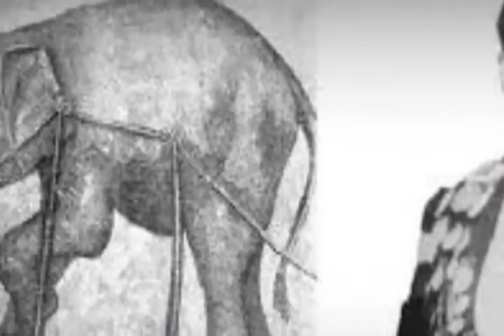Professor Rammurti Naidu Bhramcharya and Biography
Ramamurthy Naidu, also known as Prof. Rammurty, was an Indian bodybuilder who earned enormous respect for India in the field of wrestling. Originally hailing from the district of Srikakulam, Naidu dominated wrestling tournaments throughout Punjab as well as internationally

1)This Video has no negative  impact on the original works
2)This video is also for Educating,Inspiring and Motivational purposes